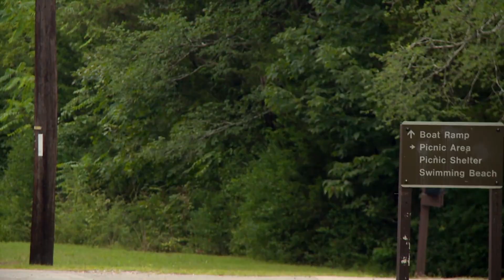Cigana motociclista fica comprometida com um "gorger" | Meu Grande Casamento Cigano | TLC Brasil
Esta cigana que adora motocicletas recebe a bênção da mãe para se casar com um "gorger", pessoa que não pertence a uma comunidade de ciganos. Porém, a sogra dela não parece aceitá-la muito bem.